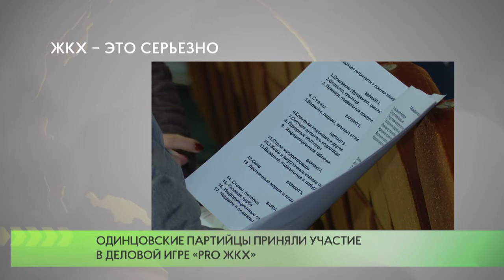ЖКХ – это серьезно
В рамках проекта «Школа грамотного потребителя» активисты одинцовского отделения партии «Единая Россия» приняли участие в обучающем семинаре «PRO ЖКХ», который впервые проводился в формате деловой игры.